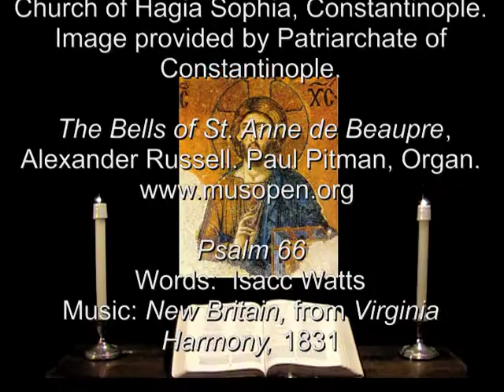23 Aug 2013 Friday Night Prayer